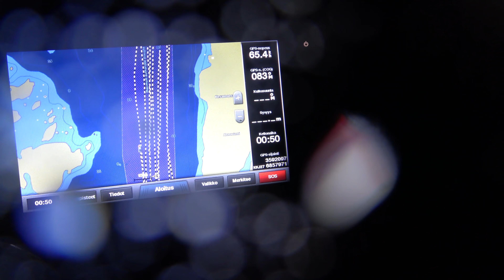Road to SKL SM 2021 - Jakso 19 - Juhannusvesillä Thor lyö tulta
Videosarja Mika Nikkosen matkasta kehonrakennuksen SM-kisoihin. Kuvattu 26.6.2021.

Videokuvaus Mika Nikkonen ja vierailevat tähdet. Editointi Aleksi Mustonen,